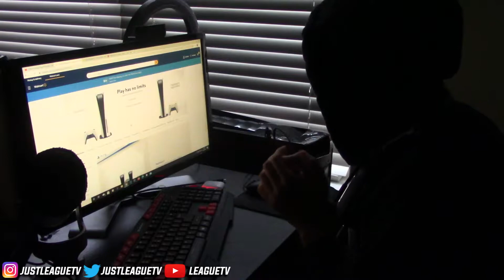I FINALLY SECURED A PLAYSTATION 5 + FULL UNBOXING & REVIEW!! HOW DID I SECURED A PS5? (FULL STORY)